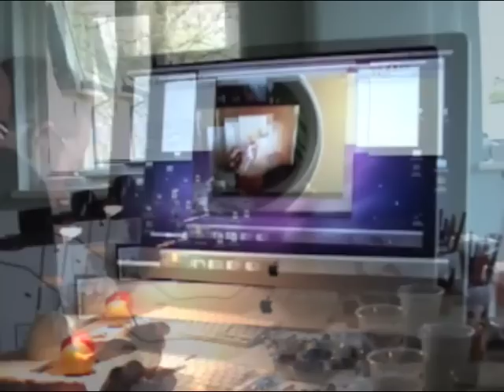Art Lessons with Skype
A great way to learn watercolour painting from home through on line Art
Tuition with Andrew Geeson. Just get a SKYPE account( it's free to join) and contact andrew on andrew.geeson1 for your own tuition. Rates are £15 per hour or £28 for 2 hours payable by paypal on my site.